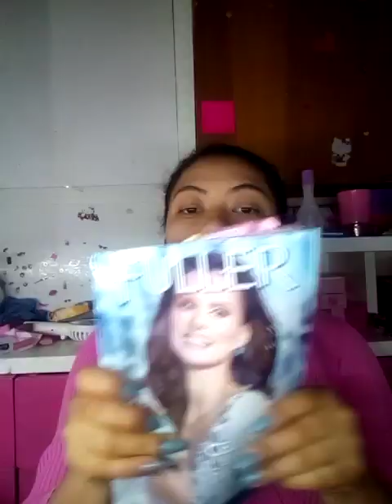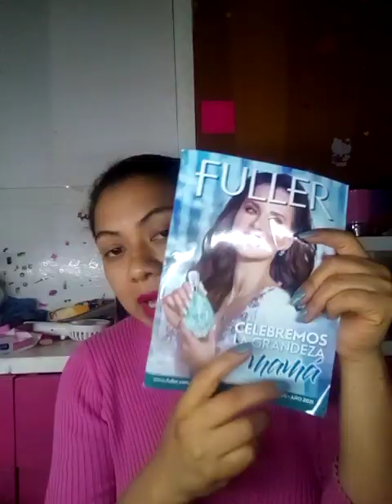mi pedido de Fuller campaña 24 2021